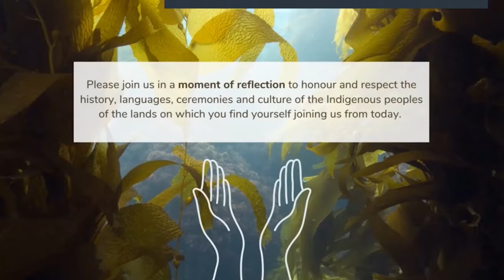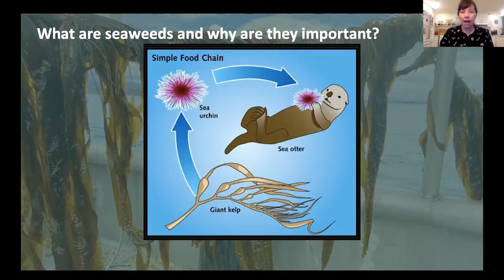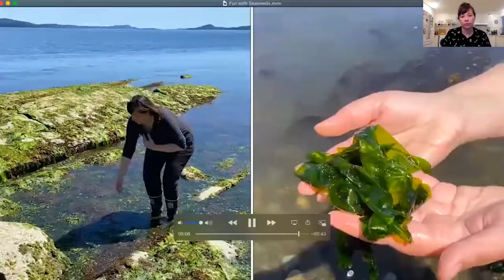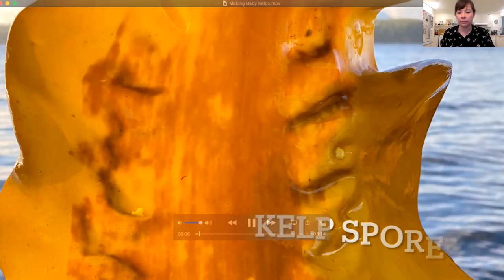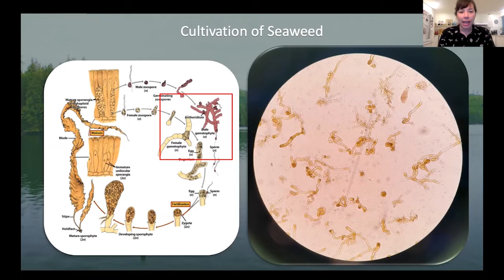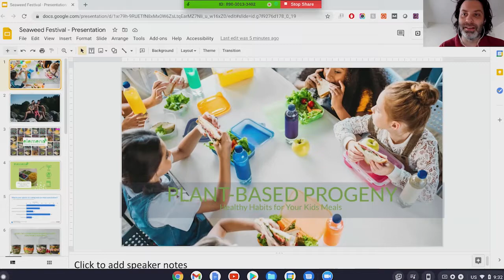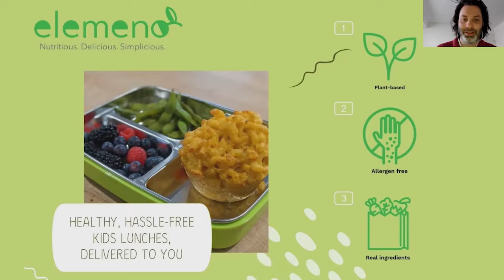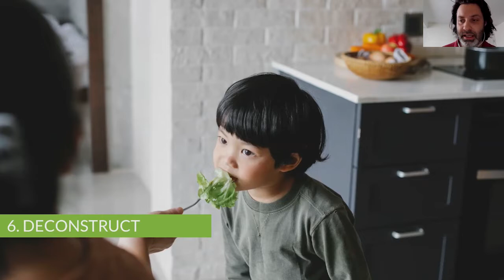Seaweed Days 2021 - Seaweed Sessions - Science With Kids/Plant-Packed Progeny #9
Aired on Sunday, May 23rd, 2021.

Science With Kids by Dr. Jennifer Clark of Cascadia Seaweed.

An introduction to the world of seaweeds - for kids! Dive into the importance of these slimy ‘weeds that we usually just see washed up on the beach! Learn how important they are to our coastal ecosystems, our climate, the oceans, and why we should be eating these aquatic sea greens — when they are green! Dr. Jennifer Clark will take you on a tour of the intertidal, show you how baby kelps grow, and leave you with a science experiment you can do at home! Join us for this inspiring intro into the big world of seaweeds!

Jennifer is a marine phycologist (“phykos” = algae/seaweed: “-logy” = the study of) with 9+ years of seaweed cultivation and physiology experience. Originally from Vancouver, Jennifer travelled to Australia and received her PhD in marine biology with her research focus on climate change effects (global warming) on different life stages of seaweeds. Being lured back by the beautiful seaweeds of PNW, Jennifer returned to her hometown to undertake a postdoctoral research position at the University of British Columbia and Hakai Institute studying local species of seaweed Nori and partnered with local First Nation communities. Here, she learned the importance of coastal foods and the nutritional and health benefits of seaweeds. Jennifer is passionate about seaweeds as they are a renewable and nutritional food source, beneficial in their effects of reducing carbon emissions and vital in maintaining healthy coastal ecosystems.

Plant-Packed Progeny: Healthy Habits for Your Kids Meals by Ryan McKee from Elemeno.

Join Ryan as he takes you through ideas, tips and tactics to put more plants into your child's diet. Ryan's wife is a Board Certified Behaviour Analyst and they have used the principles of behaviour to introduce a variety of foods into their young children's routine. These methods also play a key role in the menu design for elemeno, which delivers plant-based kids lunches to Vancouver parents. In this session, Ryan will outline these key principles and offer tangible ways that parents can broaden their kids oft-fickle palate.

Ryan is a seasoned and award-winning brand builder who’s current challenge is creating the next great kids plant-based food brand. Ryan’s career accomplishments include leading the rebrand of Vancouver Whitecaps FC, helping repair the brand of a 140-year old Australian football club tarnished by a massive doping scandal, and driving brand evolution initiatives at Mountain Equipment Co-op. Winner of the 2019 Marketing Magazine Brand of the Year, his stewardship of MEC through public outcries around gun control, diversity, and climate change helped position the co-op as a leader in authenticity and transparency.

A recent graduate of Simon Fraser University’s Executive MBA program, Ryan has embarked on his first entrepreneurial venture, elemeno, delivering healthy, hassle-free kids lunches to busy Vancouver parents. The early-stage startup was the inaugural feature in Daily Hive and Vancity collaborated “Made in Vancouver” series, and earned an SFU Alumni Founder Award in the 2021 Coast Capital Savings Venture Prize competition. Ryan chronicles his entrepreneurial journey on LinkedIn through a series called Dumbfounded. His spare time is spent with his two daughters, ages 6 and 2, who provide ongoing inspiration, motivation and of course, taste-testing.